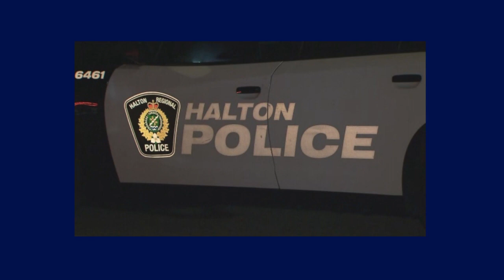Oakville pedestrian killed after Saturday collision